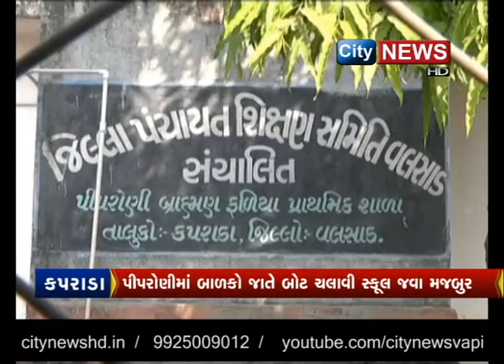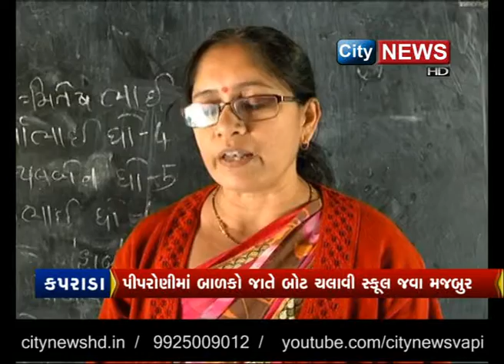પીપરોણીના બાળકો વર્ષોથી પોતાના જીવને જોખમમાં મૂકી અભ્યાસ માટે સ્કુલ સુધી પહોંચે છે.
કપરાડા તાલુકાના છેવાડે આવેલા અને સંઘ પ્રદેશ દાદરા નગર હવેલીની બોર્ડર પર સૌથી છેલ્લાં ગામ એવા પીપરોણીના મૂળ ગામ ફળિયા બાળકો  વર્ષોથી રસ્તા કે નદી પર પુની સુવિધાના અભાવે પોતાના જીવને જોખમમાં મૂકી અભ્યાસ માટે સ્કુલ  સુધી પહોંચે છે. . વલસાડ જિલ્લાની સૌથી મોટી નદી એવી દમણ ગંગા નદી પર બનાવેલ મધુબન ડેમ નો આ છે કેચમેંટ વિસ્તારછે જેમાં  દૂર સુધી નજર પહોંચે ત્યાં સુધી પાણી જ પાણી દેખાતી આ નદીના પાણીને ચીરી ધીમે ચાલી રહેલી આ હોળી ને જોઈને અને આ કુદરતી દ્રશ્યો જોઈને આપનું મન મોહી જશે ..પરંતુ હવે અમે આપને જે દ્રશ્ય બતાવવા જઈ રહ્યા છીએ તે જાણીને ચોંકી જશો... નદીના પાણીના પર નાની હોડીમાં બેઠેલા નાના ભૂલકાઓને જોઇને આપને લાગતું હશે કે આ ભૂલકાઓ પોતાની શાળામાંથી પ્રવાસ-પર્યટન માટે આવી નૌકા વિહાર કરી રહ્યા હશે ...પરંતુ    આપ ભૂલ કરો છો... કારણ  આ નાના ભૂલકાઓનો   રસ્તાની સુવિધાના અભાવે જાતેજ હોડી  ચલાવવા નો  આ નિત્યક્રમ છે ..વર્ષોથી આ બાળકો પોતાના જીવને જોખમમાં મૂકી જાતે જ હોડી ચલાવી પોતાના ઘરથી પાણી માર્ગે ત્રણ કિલોમીટર દૂર આવેલી પોતાની સ્કૂલ સુધી જઈ રહ્યા છે.. બાળકો એક-બે દિવસ નહીં પરંતુ વર્ષના સાતથી આઠ મહિના આવી જ રીતે જાતેજ હોળી ચલાવી સ્કુલ સુધી પહોંચે છે.